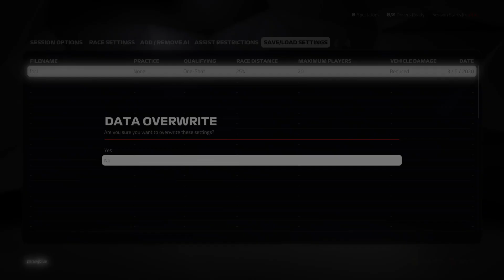F1 2019 Multi Unranked #1 - 25% Race